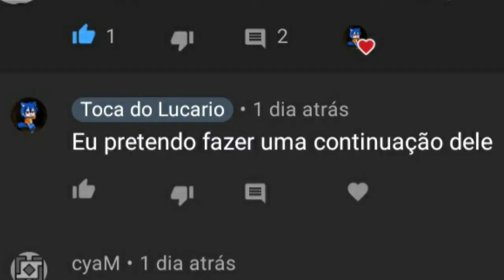O Odiador vai esta no próximo Gacha Animações dos Youtubers?